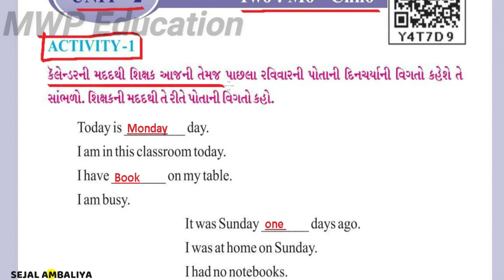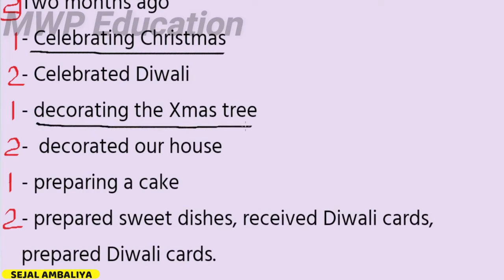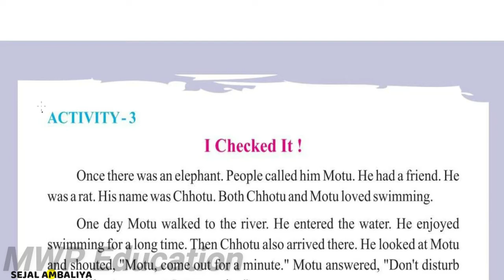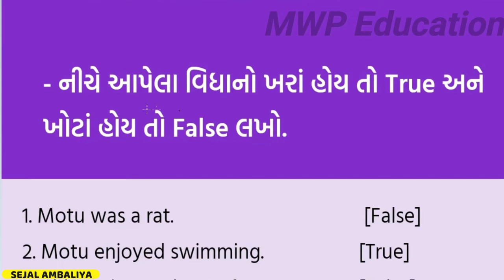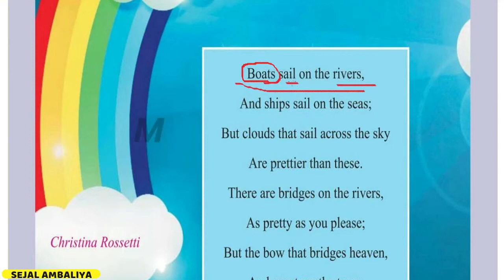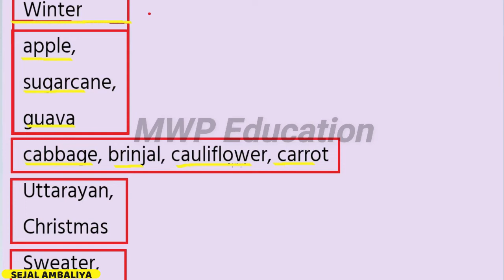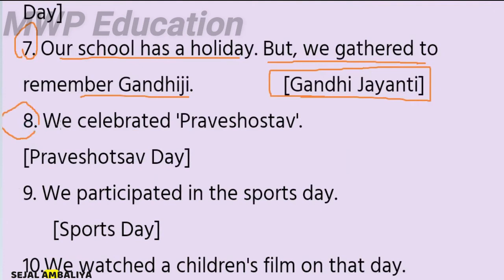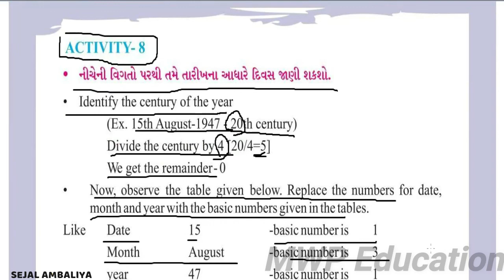Std 6 English Unit 2 | Two Mo-Chho | Dhoran 6 Angreji Ch 2 | MWP Education